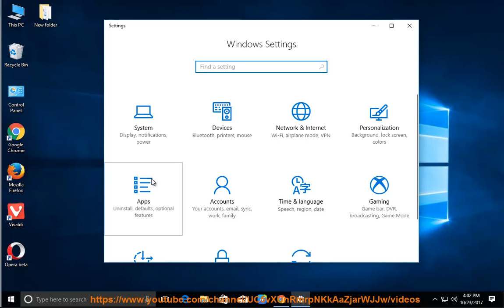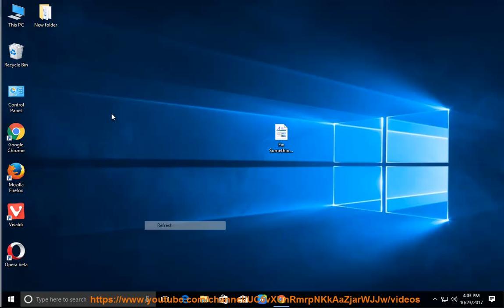Uninstall Antresol on Windows 10 Creators Update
This vid explains how to Uninstall Antresol manually. Plz use this uninstaller tool PRO@ if you are having trouble doing so.

If you can't uninstall the Mac version of Antresol yourself, you can try this app remover Pro@ instead.